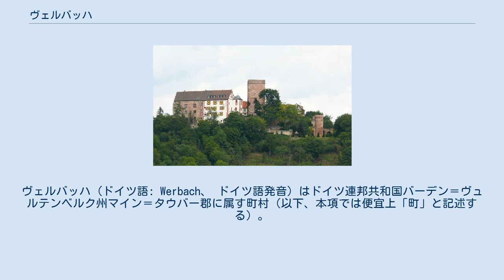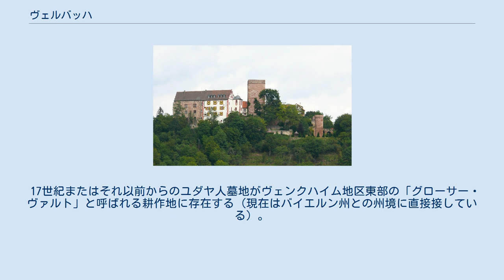ヴェルバッハ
ヴェルバッハ (ドイツ語: Werbach、 ドイツ語発音) はドイツ連邦共和国バーデン＝ヴュルテンベルク州マイン＝タウバー郡に属す町村（以下、本項では便宜上「町」と記述する）。
タウバーフランケン地方の一角をなす。
この町は聖母巡礼礼拝堂で知られる。
 ヴェルバッハはタウバービショフスハイム、ヴェルトハイム、ヴュルツブルクの間のタウバー渓谷に位置する。
 かつての自治体のブルンタール、ガムブルク、ニクラスハウゼン、ヴェンクハイム、ヴェルバッハハウゼンがヴェルバッハに属す。
 ヴェルバッハの文献上最初の記録は1248年になされた。
1563年にはペストのために約500人が亡くなった。
 ヴェンクハイムは、ユダヤ人組織、特に古いシナゴーグで知られ、現在もユダヤ人墓地が残る。
 1974年1月1日に、それまで独立した自治体であったヴェルクハイム、ヴェルバッハハウゼン、ブルンタールが合併して新しい自治体のヴェルバッハが発足した。
1975年1月1日にガムブルクとニクラスハウゼンがこれに加わった。
 ヴェルバッハの町議会は21議席からなる。
 紋章は、赤地にマインツの輪。
下部は白地に青い蘂を持つ白い花が2輪描かれている。
 ヴェルバッハはタウバーフランケン地方のワイン町である。
 ニクラスハウゼンおよびガムベルクはタウバータール鉄道（クライルスハイム - ヴェルトハイム）によって広域鉄道網と結ばれている。
 17世紀またはそれ以前からのユダヤ人墓地がヴェンクハイム地区東部の「グローサー・ヴァルト」と呼ばれる耕作地に存在する（現在はバイエルン州との州境に直接接している）。
この墓地は1938年まで使われていた（面積55.80a）。
 ガムブルク城